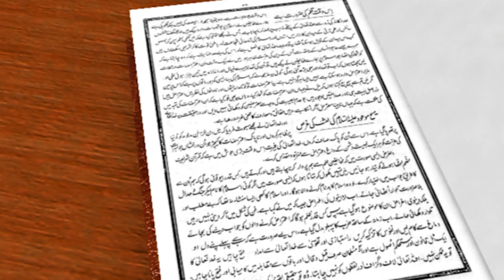Dars-e-Tehreerat - Programme no. 3.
Syed Rasool Niaz presents a series of programmes about the writings of the Promised Messiah (as). Presentation of MTA studios India. Programme no. 3.